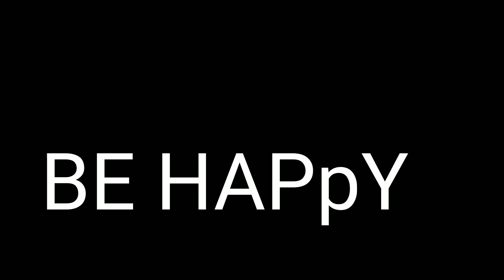KAR98K KING /CONFIGURACION PERFECTA para SAMSUNG A3, A5,A6, A7,A31,J2,J5,J7S6/FREE FIRE#TOTAL GAMING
I hope you enjoy this video please support  me and complete 1k subscriber asoon as possible.